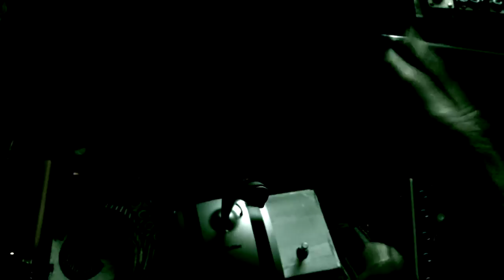Scrotum Lab - CV control 04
I decided to have a break yesterday and to build a CV controller for a live performance on the modular next week.
A couple of days ago, a neighbour gave to me an old faulty mic for computer, so I used this as a stand to build my controller.
These are the first tests. I had a lot of fun playing with it and it was very inspiring, as new ideas for a live controller arose.
All the changes in sound we hear are generated by the hand movements***. The sensor controls the TIMBRE input on Tresses which runs with Renaissance alternative firmware.
***Only at 01:01:25, an effect from a plugin is adding  more movement.